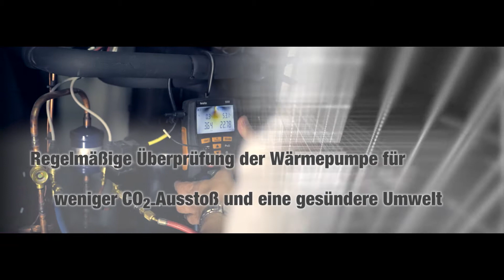OCHSNER - Werkskundendienst 2015